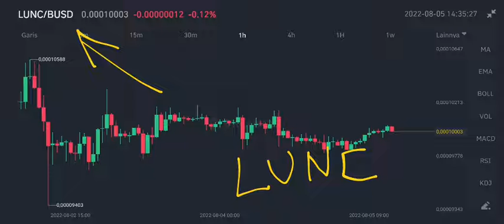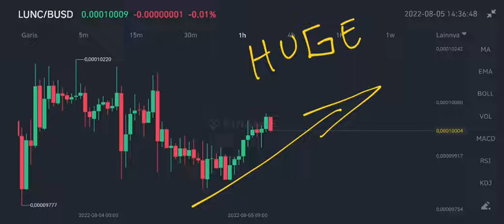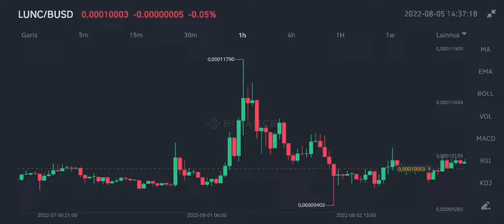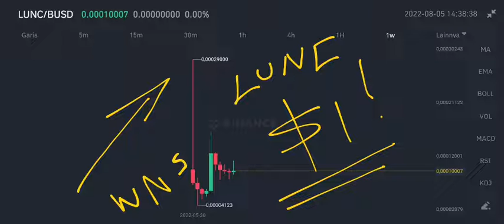TERRA CLASSIC CONFIRMED THE BURN‼️ THE FUTURE OF LUNC & BURN UPDATE‼️ LUNA CLASSIC WILL GET BIG SOON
terra classic confirmed the burn update on august 2022 the future of terra luna classic on august 2022 lunc new review update price on 2022